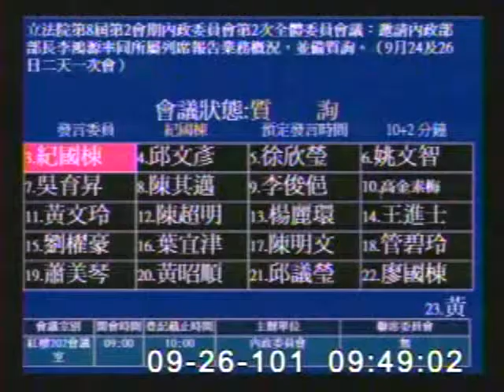2012-09-26 紀國棟 發言片段, 第8屆第2會期內政委員會第2次全體委員會議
會議簡介: 立法院第8屆第2會期內政委員會第2次全體委員會議：邀請內政部部長李鴻源率同所屬列席報告業務概況，並備

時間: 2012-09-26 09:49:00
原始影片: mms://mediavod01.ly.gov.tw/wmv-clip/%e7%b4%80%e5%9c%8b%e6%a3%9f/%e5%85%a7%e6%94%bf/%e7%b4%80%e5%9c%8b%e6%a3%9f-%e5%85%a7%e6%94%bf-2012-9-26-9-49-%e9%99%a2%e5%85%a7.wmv